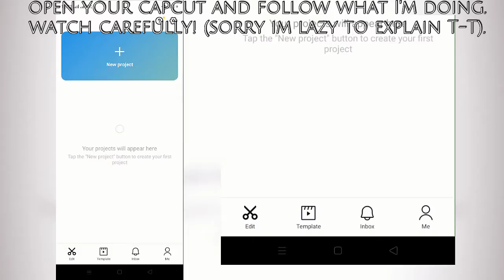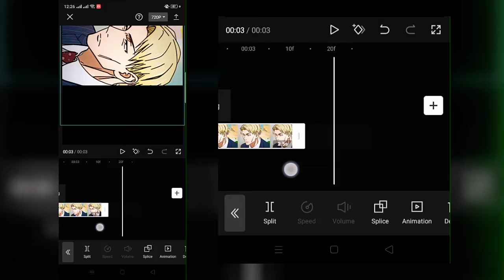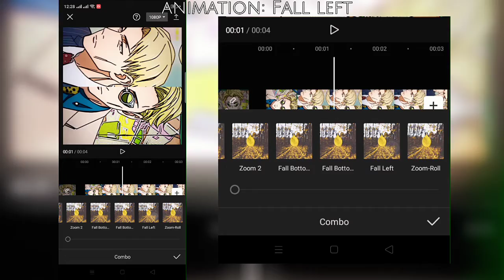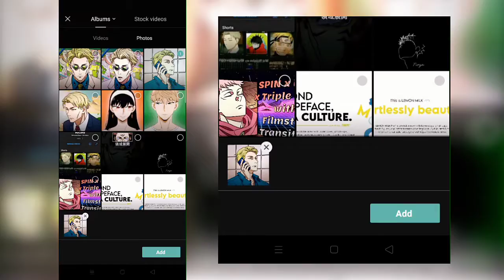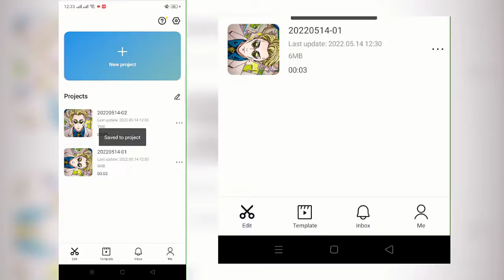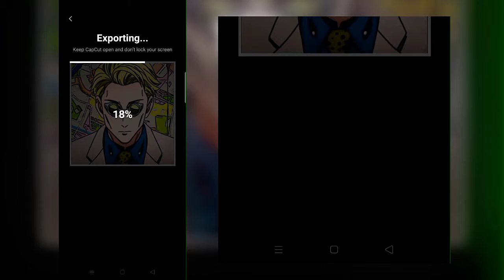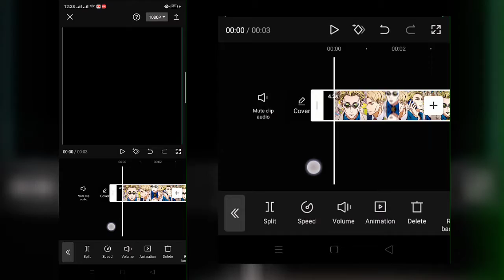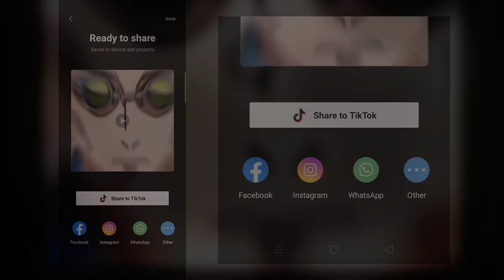How To Edit on CapCut | Delayed Split x Split x Triple Split CapCut Transition // CAPCUT TUTORIAL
I hope y'all understand my tutorial haha!!